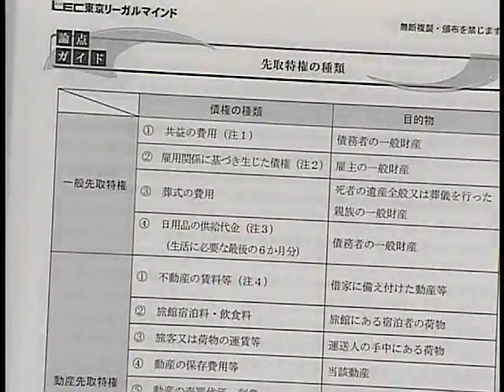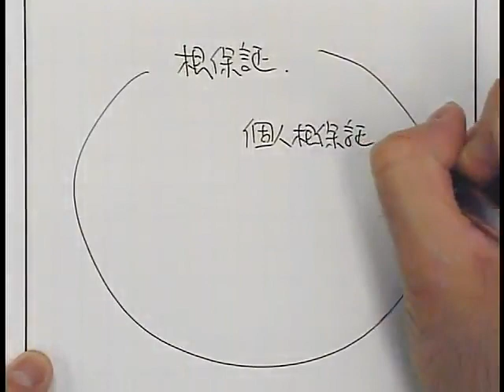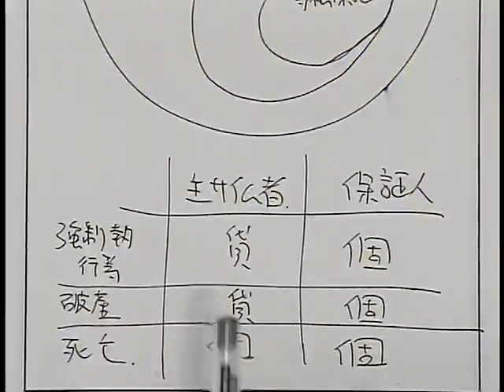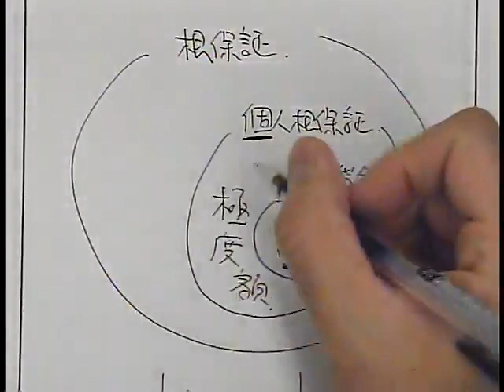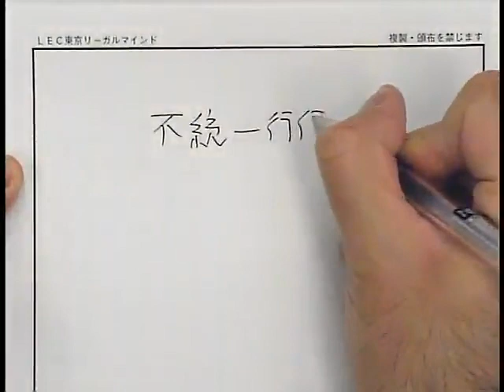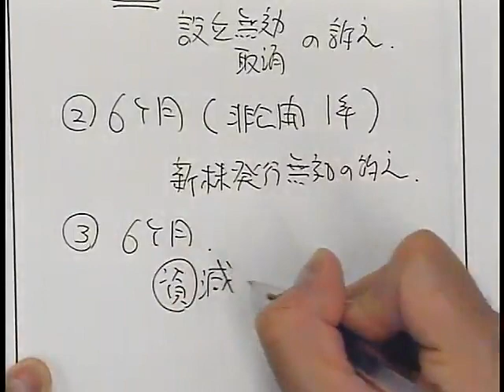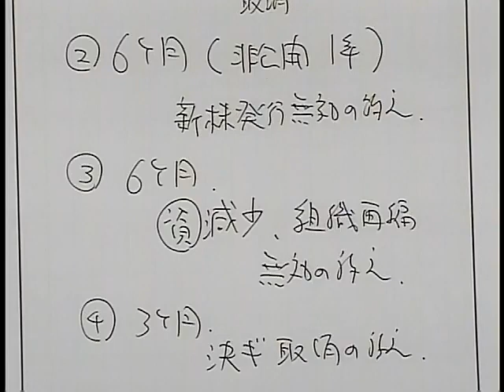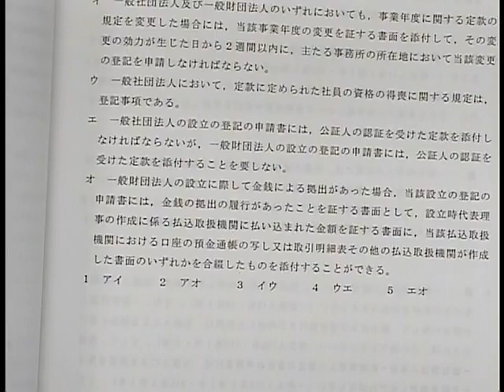【LEC司法書士】あなたに、足りないものは何？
★民法改正対策、1月スタートまだ間に合う！★
年明けからの民法改正対策も、改正以外の
対策もLECにお任せ！

答練・模試＋救いのインプット講座
◎精撰答練[実力養成編]
1/10（金）～1/12（日）開講